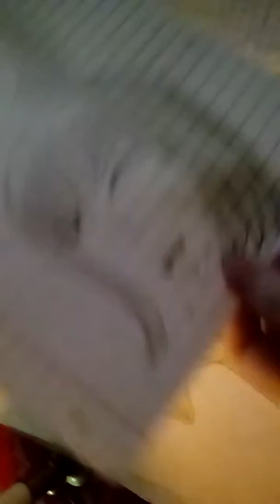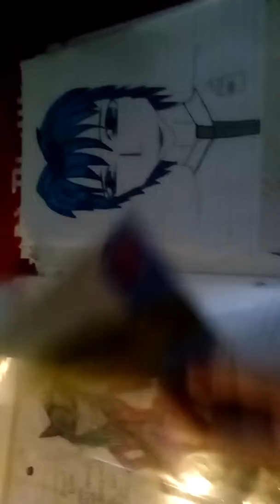Sketchbook tour from 14 till 16